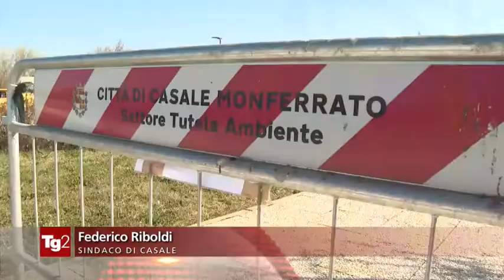Casale Monferrato sul TG di RAI 2 delle ore 13.00 del 11 marzo 2020.